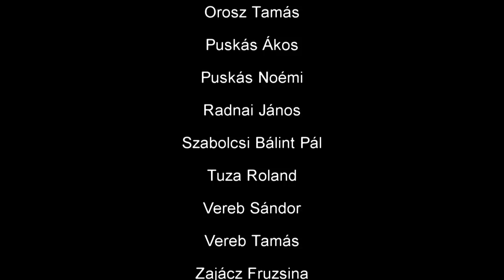Zay 12.A Szalagavato Kisfilm